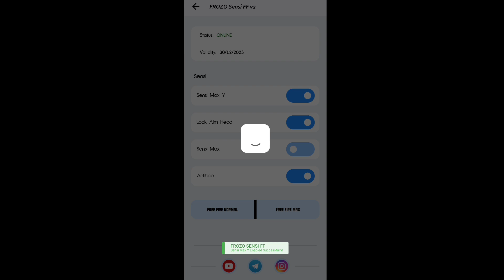APP pago !! 🇧🇷Painel Macro Free Fire Android SCARLET HEADTRACKING REGEDIT🎯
créditos: @FROZO-FF